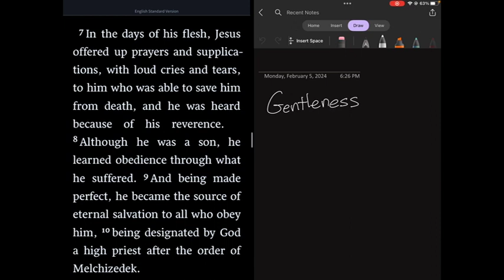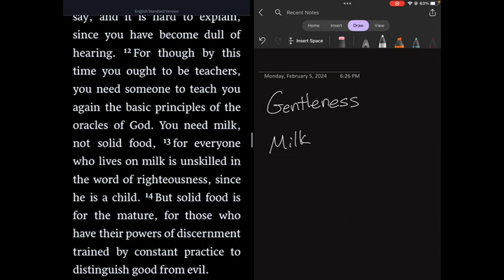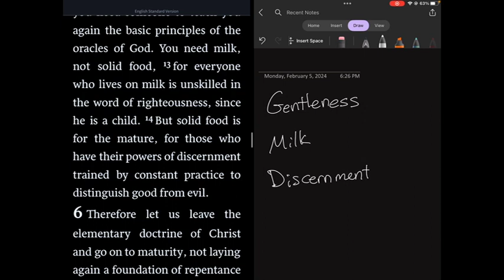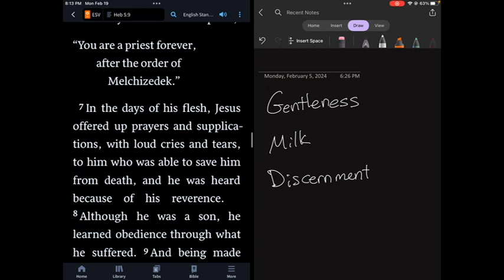Week 8, Day 2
Scripture Readings: Leviticus 12-14; Psalm 111; Hebrews 5